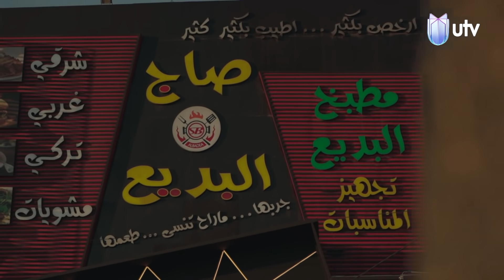برنامج ابو_بطن الحلقة الحادية عشر#اوس_فاضل#كامل_مفيد#حموشي#رغد_خاتون#كوكا_كولا#عالسريع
برنامج ابو_بطن الحلقة الحادية عشر

ابو بطن : برنامج تلفزيوني اسبوعي ترفيهي يتكلم عن الأكـلات العراقية والمطاعم العراقية.
يعرض حصرياً على قناة UTV الفضائية كل يوم جمعة وسبت الساعة الواحدة ظهراً ويمكنكم مشاهدة البرنامج
تقديم اوس فاضل - حموشي - رغد خاتون